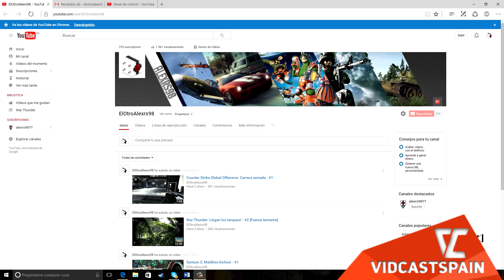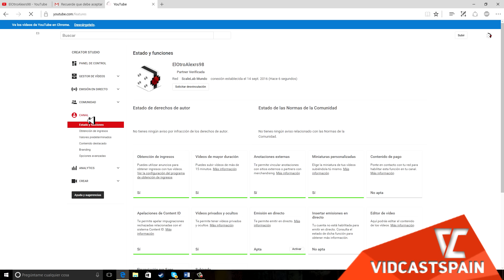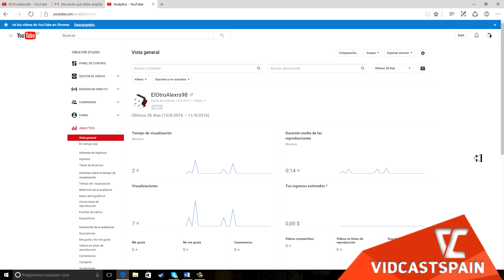Cómo ACTIVAR EL PARTNER | TUTORIAL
►►APLICA PARA UNIRTE A VIDCASTSPAIN◄◄

VidCastSpain es una gestora y asesoria de de contenido audiovisual cuyo principal objetivo es satisfacer a sus usuarios, ofreciéndoles un amplio numero de servicios y ventajas exclusivas en YouTube.